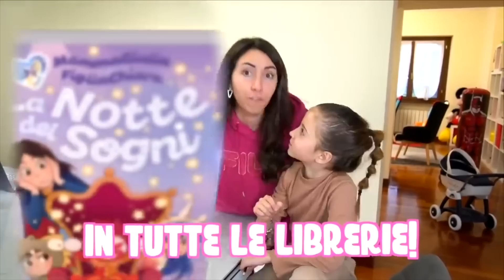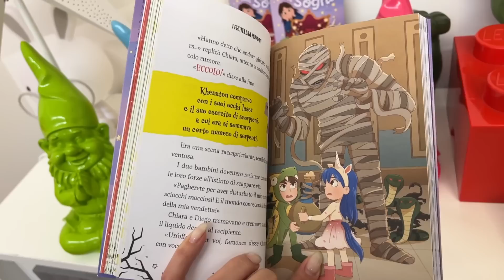MAMMAGIULIA E FIGLIACHIARA ENTRANO DI NASCOSTO IN CASA DI NINNA E MATTI E RAPISCONO IL LORO GATTINO!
Mammagiulia e figliachiara nel nuovo video di oggi mammagiulia e figliachiara sono in sala nella nostra nuova casa e stanno facendo i compiti e figliachiara deve rispondere a delle domande sul libro che chiedono quale sia il suo animale preferito e figliachiara dice il gatto come in  mammagiulia e papàantonio si separano per sempre da figliachiara e figliodiego! *piange*. mammagiulia è al nuovo computer e sta parlando al telefono con la sua nuova amica e le dice di aver comprato delle scarpe nuove molto costose di nascosto senza farsi vedere da papàantonio e figliachiara la spia e sente tutto come in  il primo saggio di danza di figliachiara!  figliachiara chiede a mammagiulia di comprare un gatto nuovo perché è il suo animale preferito ma mammagiulia non vuole un gatto nella nostra nuova casa e le dice di no ma figliachiara si arrabbia tantissimo come in  figliachiara mette l'apparecchio ai denti dal dentista con mammagiulia e papàantonio!  figliachiara dice a mammagiulia che se non le comprerà un nuovo gatto da tenere nella nostra nuova casa lei dirà a papàantonio che ha comprato le scarpe di nascosto senza farsi vedere e papàantonio si arrabbierà tantissimo come in  controllati da una moneta per 48 ore con papàantonio e figliodiego!  figliachiara vuole che mammagiulia la aiuti a rubare un gatto di ninna e matti e mammagiulia deve escogitare un piano per farsi aiutare da papàantonio e figliodiego come in  sofì la babysitter cattiva presenta suor gesualda a mammagiulia: campo estivo di chiara e diego! mammagiulia dice a papàantonio e figliodiego che ninna e matti gli hanno rubato il nostro nuovo libro "la notte dei sogni" e che devono distrarre ninna e matti per andare a casa loro e riprenderli come in  figliachiara beve una pozione misteriosa e si trasforma in sirena nella piscina della nostra casa! mammagiulia figliachiara figliodiego e papàantonio vanno nella nuova casa di ninna e matti e mentre papàantonio e figliodiego cercano di distrarli mammagiulia e figliachiara cercano di rubare willy come in  la nuova babysitter cattiva sofì si sente male e sviene in piscina nella nostra nuova casa!  mammagiulia e figliachiara riescono ad intrappolare willy nella sua gabbia ma ninna le scopre e lo libera e mette un gatto di peluche nella gabbia di nascosto senza farsi vedere da mammagiulia e figliachiara come in  buttiamo il nostro cane rocky in piscina per la prima volta e scopriamo che sa nuotare! mammagiulia figliachiara figliodiego e papàantonio vanno via dalla nuova casa di ninna e matti e quando escono figliodiego si accorge che il gatto che hanno nella gabbia è finto come in  lo stalker entra nella nostra nuova casa mette delle telecamere nascoste e ci spia!